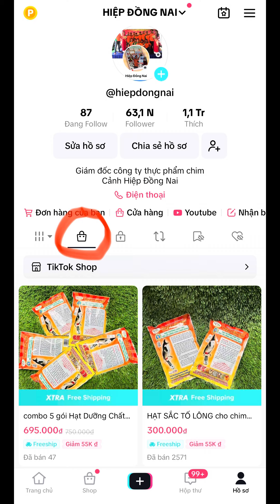TẮM CHIM ĐỂ MAI THI GIẢI Ô TÔ QUY NHƠN BÌNH ĐỊNH